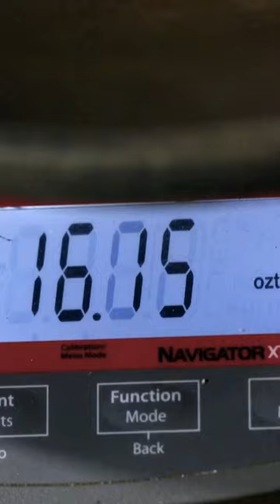Parker Earns Over $1 Million In Gold!